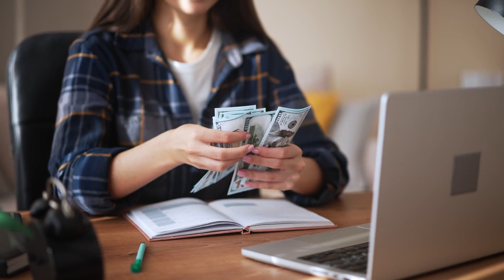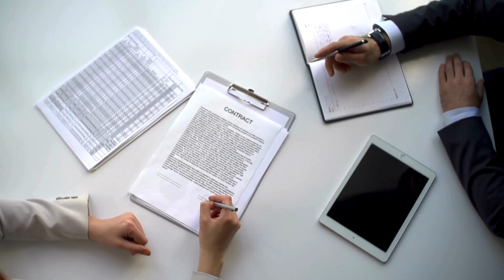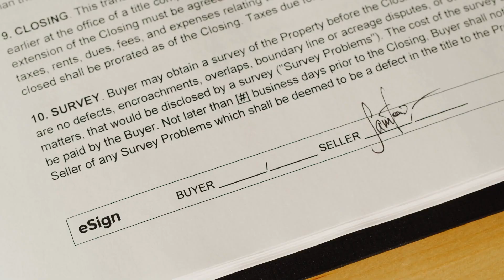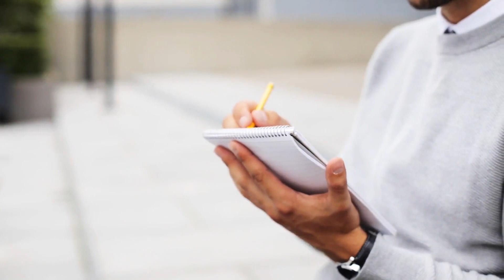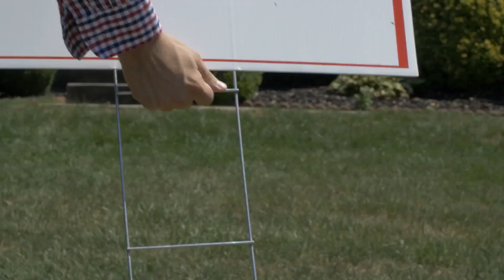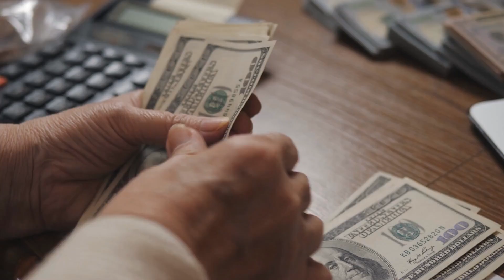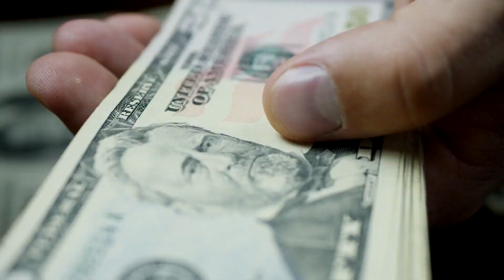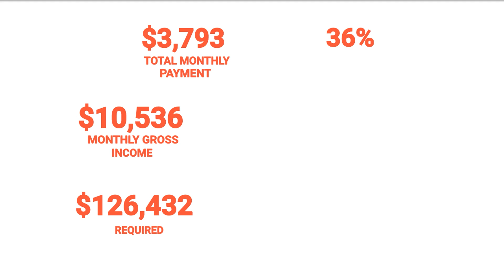Can You Afford to BUY A HOUSE in AUSTIN TEXAS?? 🤯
Can You Afford to BUY A HOUSE in AUSTIN TEXAS? Are you planning to buy a house in Austin, TX? Buying a home can be overwhelming, whether you're relocating to Austin or a local buying your first home. You might ask, "Can I afford this?" or "How much should I save?" In this video, I'll share 9 things you need to know before buying a house in Austin, Texas. We'll talk about the key steps in purchasing a home, hidden costs, etc. Watch until the end because I'll share how much you need to make to buy a $450,000 home in Austin.

Here's what you need to know about buying a house in Austin, Texas in 2024:
✅ Get Pre-Approved for a Mortgage: A pre-approval letter signals to sellers that you are a serious buyer and helps you understand your budget based on different interest rates.
✅ Do Your Own Research: Understand what's important to you in a neighborhood—schools, amenities, commute, etc. Research communities and compare your buying power in different suburbs.
✅ Set Up a Buyer's Consultation: Meet with a realtor to discuss your needs, timeline, and goals. A consultation helps outline the home-buying process and tailor it to your situation.
✅ Hire a Realtor: Having a realtor can help first-time buyers navigate negotiations, contracts, inspections, and closing.
✅ Make a List of Priorities: Create lists for "must-haves," "nice-to-haves," and "deal-breakers." This will help you prioritize what you need versus what you want in a home.
✅ Consider Long-Term Goals: Determine if your home purchase is for the short term (like a flip) or the long term (such as a forever home). This will impact where you should buy and the type of property you should consider.
✅ Visit Neighborhoods and Open Houses: Drive around potential neighborhoods and attend open houses to get a feel for different areas and homes. Check out both resale and new construction properties.
✅ Understand All Home-Buying Fees: In addition to the down payment, other costs include earnest money, inspection fees, appraisal fees, and closing costs. Know these upfront to avoid surprises.
✅ Define Your "Why": Clarify your reason for buying a home, whether it's downsizing, upsizing, investing, or moving for work. This will help align your home choice with your long-term goals.
✅ Cost Breakdown for a $450,000 Home in Austin: With a 5% down payment and a 7% interest rate, the estimated monthly payment would be about $3,793. To qualify, you'd need an annual income of approximately $126,400.

Do you want to know whether you can afford a house in Austin, Texas? This video will give you everything you need to know. Like this content?

📌 ABOUT ME
I'm Steph Bartone. I am a real estate professional from Austin—yes, that's right—I am a "unicorn," as they say. Being from Austin, I have seen this city grow rapidly over the years. My goal in this YouTube channel is to provide value to anyone currently living in Austin or considering moving to Austin by bringing relevant information about the city and its most popular communities.

I strive to bring you the BEST places to live in Austin and surrounding areas so you can be found living your best life 😎

STEPH BARTONE
Austin Real Estate Agent
Hill Country One Realty